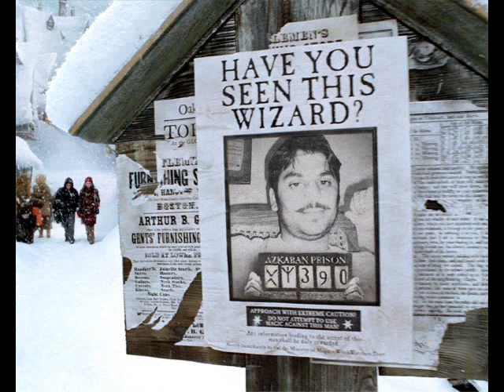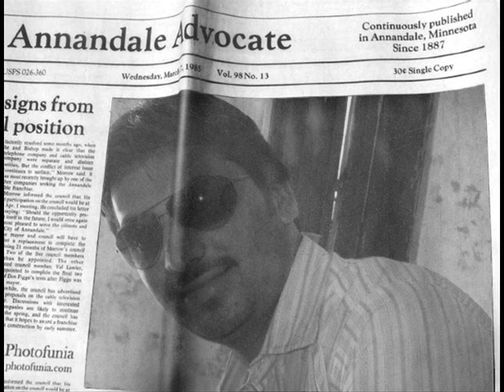That's My Name